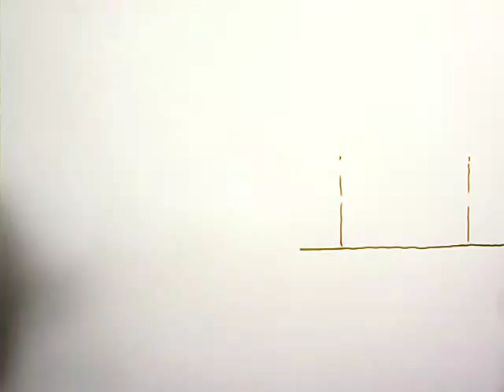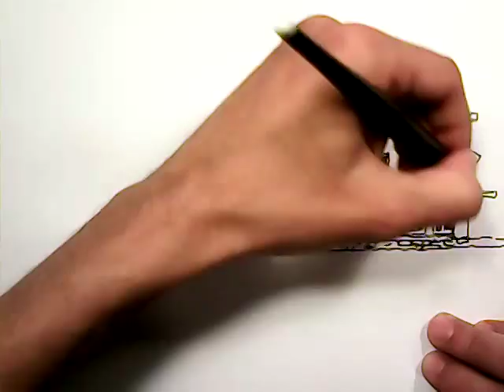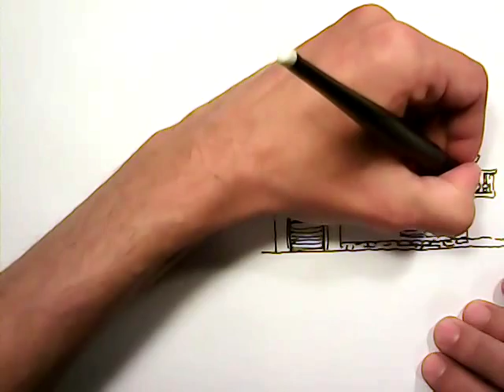architekt VS klient - poradnik inwestora / pamiętnik architekta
Czy architekt buduje sobie pomnik za pieniądze klienta? Krótka pogadanka wprowadzająca w temat architektury - o co chodzi architektom, na co "marnują" mnóstwo czasu, o co walczą, a jak architekturę rozumie typowy inwestor. Na przykładzie tych dwóch prostych szkiców elewacji starałem się wyjaśnić na czym polegają różnice między dobrą i słabą architekturą. Starałem się przekonać, że warto czasem zaufać architektowi, zanim za oszczędności całego życia zbuduje się architektoniczny koszmarek nadający się wyłącznie do rozbiórki. Jak zaprojektować dom? o tym może kiedyś też opowiem ... ;) serdecznie pozdrawiam Szanownych Widzów :)